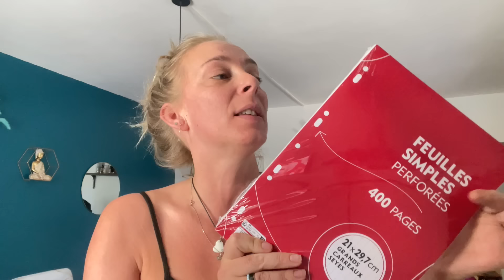CRAQUAGE GIFI - BIG HAUL (Rentrée, Vacances, Décos)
❤ Hey coucou, cette vidéo est une collaboration NON REMUNEREE avec Gifi, que je remercie pour leur confiance,

Bisous l'équipe, je vous aime ❤❤❤

Si vous êtes intéressé(e)s voici mon Lien de parrainage Fabuleos (BON PLAN GRATUIT) qui vous donne droit à 10€ dans votre cagnotte : 3€ offerts à l'inscription après votre 1er achat + 7€ dans votre cagnotte après votre 1er achat